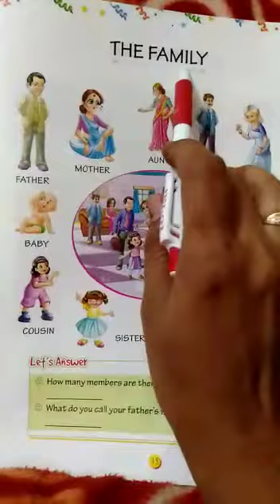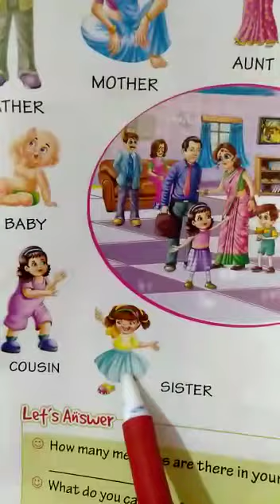Lkg gk 19/12/20 Saturday